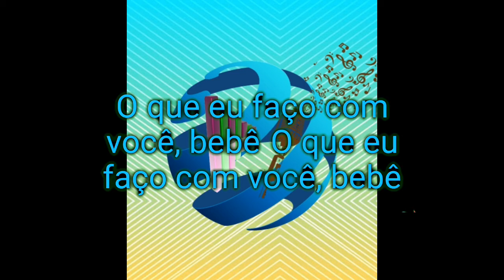PLAYBACK KARAOKÊ DEIXA EU FALAR PRA VC. DW PLAYBACK E KARAOKÊ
logo logo trarei mais playback atualizado...
deixem nos comentarios seus pedidos
aceito criticas construtivas🙇🏻‍♂️

área de download 👇👇👇

formato mp3 via mega